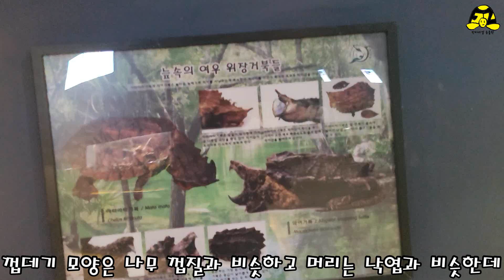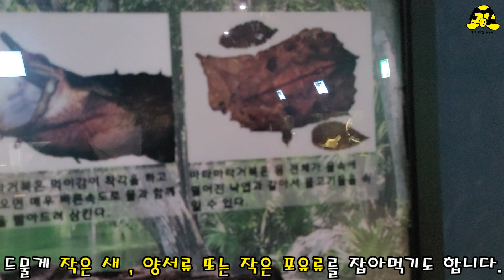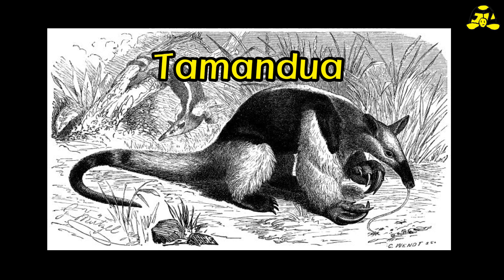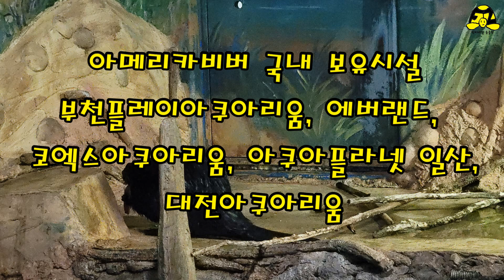서울대공원 남미관에 있었던 동물 TOP 5